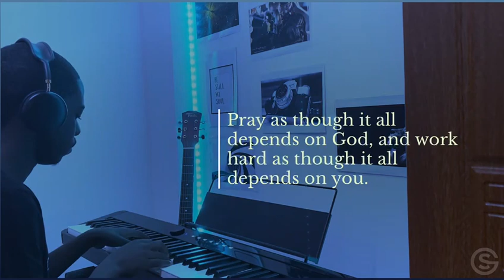Morning meditation || 1SpiritLife